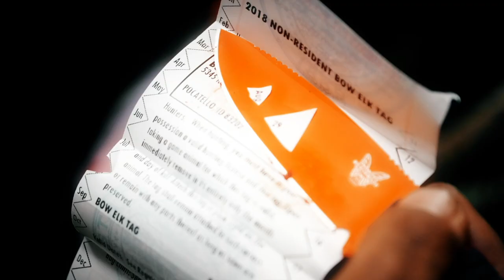GIANT BULL 22 YARDS -EP-42 LAND OF THE FREE 2.0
Things can happen fast in the elk woods and today was no different.

Carrollton appears courtesy of Centricity Music
from the album ‘’‘Made For This - Single“,
(P) Centricity Music